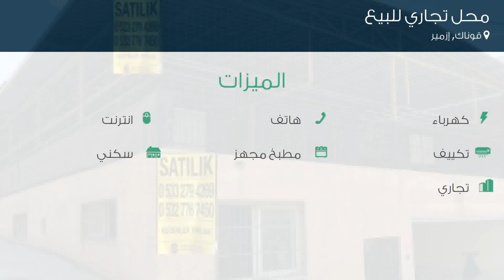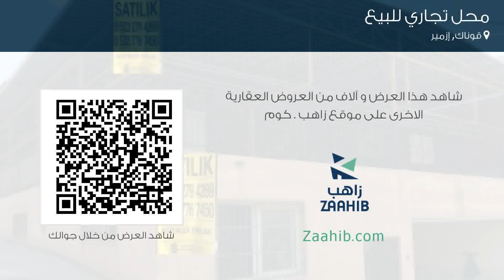محل تجاري للبيع في شارع 674/1., قوناك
تفاصيل العرض:-

رقم: 4194618

ميزات:-

1 الغرف, 1 عدد الأدوار, 2011 سنة البناء, كهرباء, هاتف, انترنت, تكييف, مطبخ مجهز, سكني, تجاري